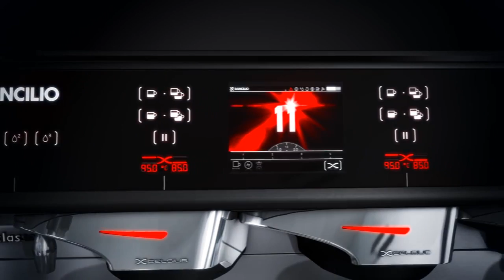Rancilio Classe 11 Commercial Coffee Machine